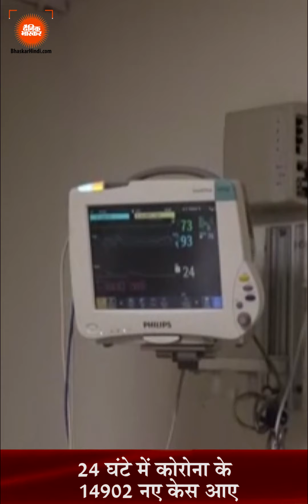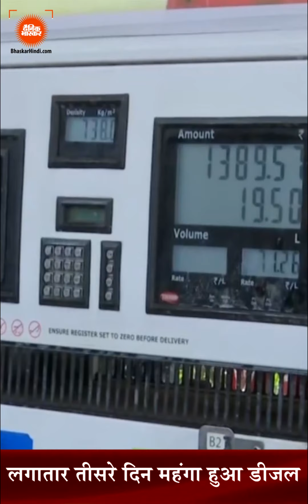Hindi News Bulletin हिंदी समाचार बुलेटिन 28 सितंबर 2021 (12:00 PM) | Dainik Bhaskar Hindi